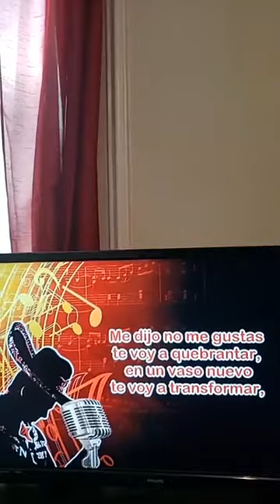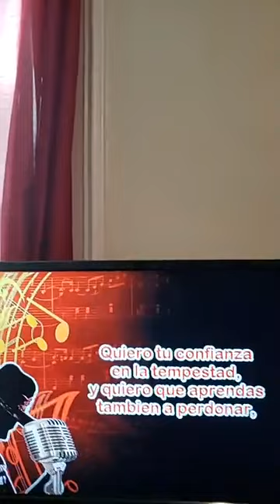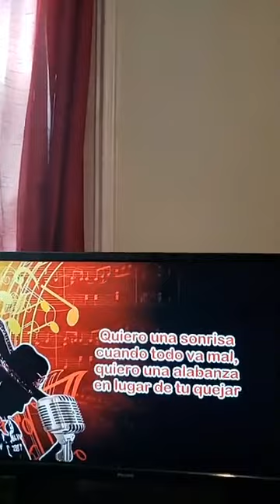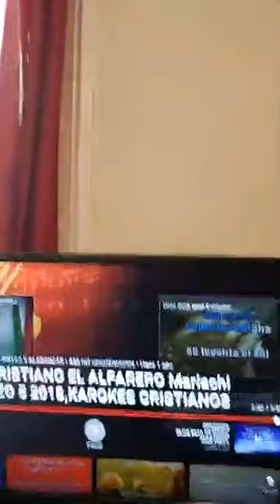Explicandoles sobre Aceite Romeo y Cantando mariachi (Consejos ) Daisy Agudo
Dios les bendiga,  para comunicarse y Bendecir este Ministerio y invitaciones